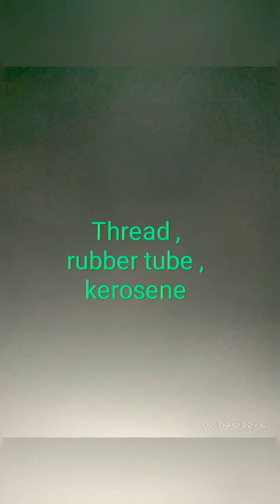how we want to do beer bottle to betta fish tank